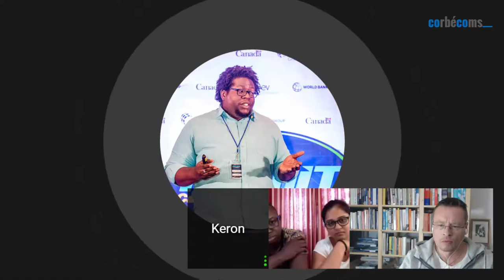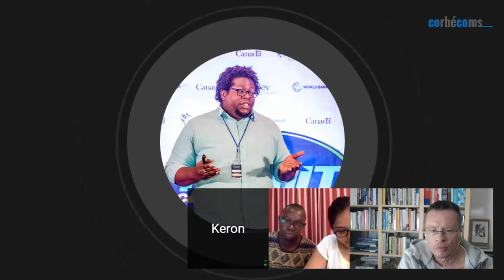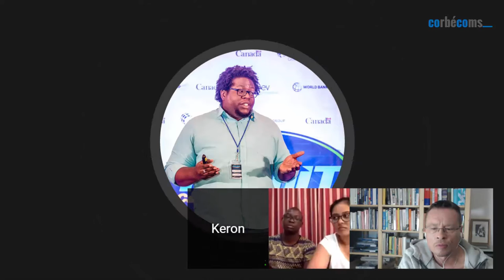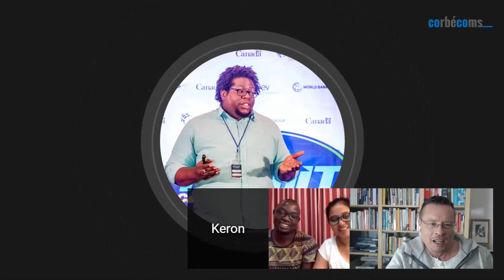Agribusiness TV 2016 ― Hangout Recording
Agribusiness TV has been incredibly successful with attracting online viewers in their first year of operation. I spoke to the creators about what they think are the reasons for this astonishing interest. Keron Bascombe of Tech4Agri in the Carribean also joined our Google Hangout.